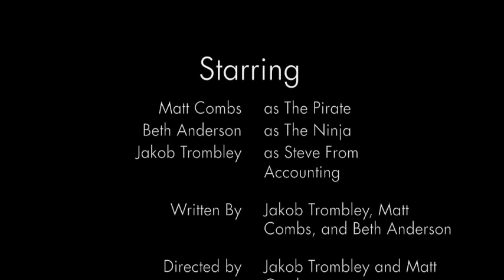Ninja Vs Pirate!